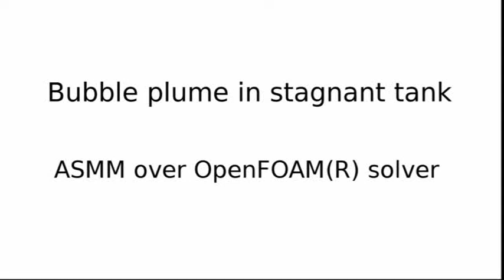Bubble column in stagnant tank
Air bubbles flow in stagnant water tank. Results obtained by an Algebraic Slip Mixture Model solver based on OpenFOAM(R) technology.